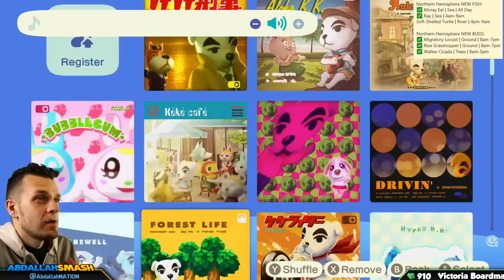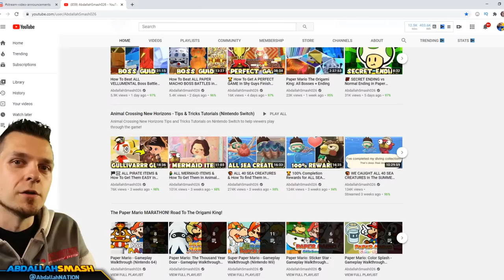🐛🐟 [AUGUST] CATCHING ALL NEW BUGS & FISH In Animal Crossing New Horizons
Animal Crossing New Horizons - Gameplay Walkthrough of How To Catch all the NEW Bugs & Fish in August within the Northern-Hemisphere, including the Moray Eel, Ray, Soft-Shelled Turtle, Migratory Locust, Rice Grasshopper, Walker Cicada & more, in our Rare Bug & Fish Hunt, on Nintendo Switch with Abdallah's Family-Friendly Commentary in HD 1080p 60 fps!

CHAPTERS:

00:00 Welcome & Thanks for Subscribing!
01:36 Bug Hunting
06:46 Migratory Locust
22:46 Rice Grasshopper
24:25 Walker Cicada
28:05 Fish Hunting
30:11 Ray
32:48 Moray Eel
36:06 Soft-Shelled Turtle
37:51 Donating The Bugs & Fish To The Museum
39:53 Thanks For Sharing! 👍 If You Enjoyed It!

Release date: Mar 20, 2020
Players: up to 8 players
Genre: Simulation
Publisher: Nintendo
Developer: Nintendo
Game file size: 6.2 GB

🍄 Mushroom Tier 🍄
▪️ Twitter Shout-out

⚡ Lightning Tier ⚡
▪️ Boosted chances of playing with on Stream
▪️ Endscreen Credits